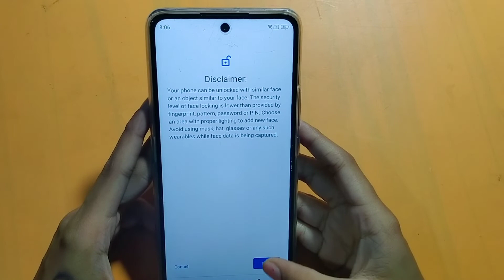How to set face lock in Motorola edge 30 pro | face lock set kaise karen